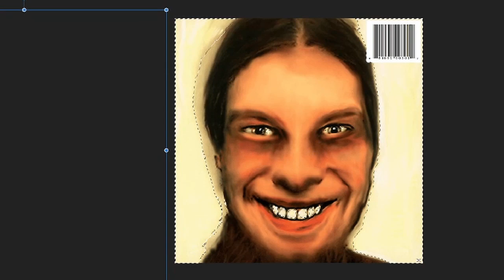STOP MAKIN' THAT BIG FACE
I was trying to make the big face transparent but something happened